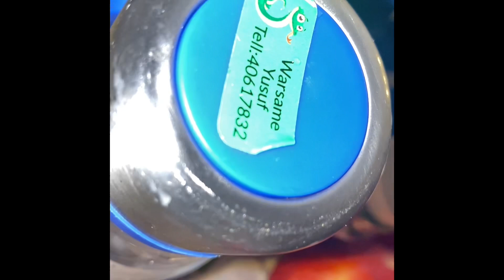Routinerka subaxi . Carurta maxan u sameya subaxi 🥰💪